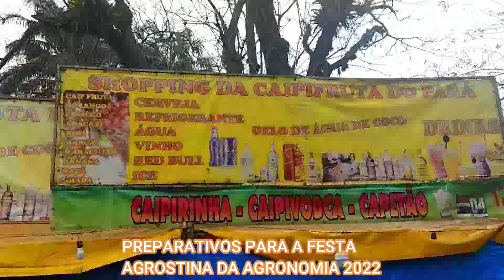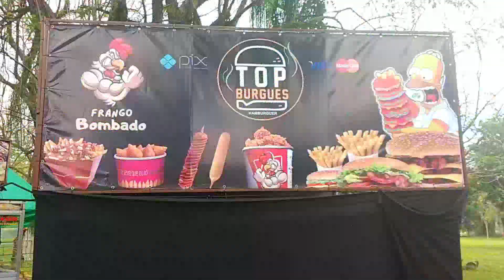BASTIDORES DA FESTA AGROSTINA DA AGRONOMIA - 24 e 25 de agosto 2022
UFRRJ Seropédica, Rio de Janeiro Brasil